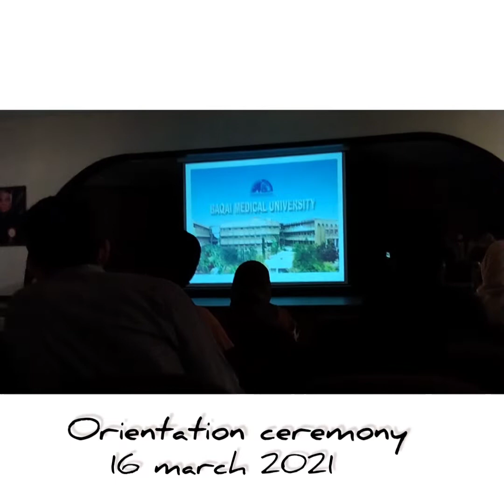1st Year Professional in just 4 min & 16 Seconds 🩺 | Medico Life | Must watch | VLOG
👋 Pakhair , i mean Assalamualaikum  ! I am back with another video for me and as well as for you ! Hope you Enjoy !!

ABOUT VIDEO :
1st professional year down with some really amazing & cool people ✌🏻🥰
Life of 1st year in Just 4 min and 16 seconds. Honestly 1st year professional was too Hectic, tough & nerve wrecking.. From whole week of sleepless nights to a early stressful mornings, one thing kept me going is Allah, my parents endless duas and homies lame jokes Cheers to dark circles, thin hair, and endless cups of coffee.
But finally its over ✌🏻😃

ABOUT ME
My name is Mansoor Iqbal. I am now 2nd year medical student living in karachi, Pakistan. In this channel, I mainly post WITH ME videos, and my life as a student of Medicine in Pakistan.